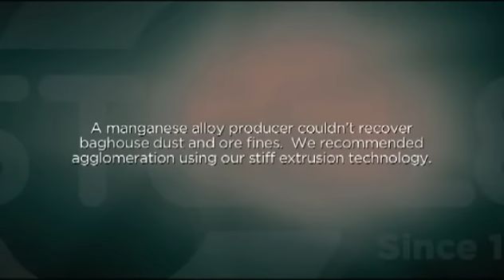Recovering Mn baghouse dust and fines for smelting - JC Steele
Steele stiff extrusion technology recovers manganese baghouse dust and fines, converting them to extruded briquettes (BREX) for smelting at additional rates up tp 50%.